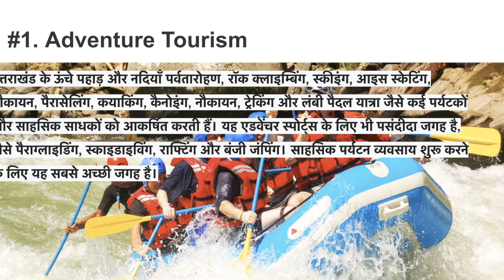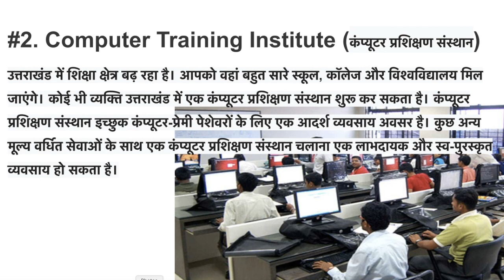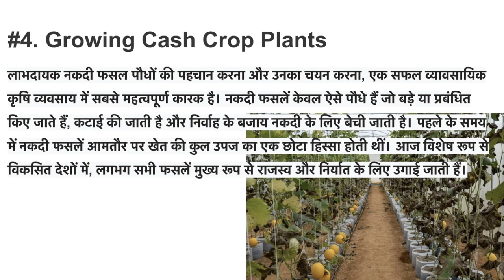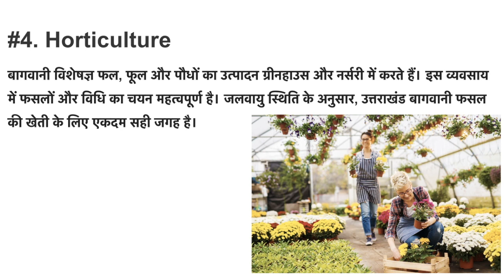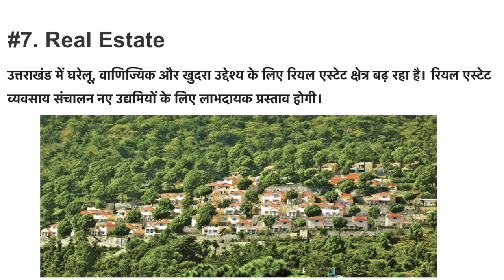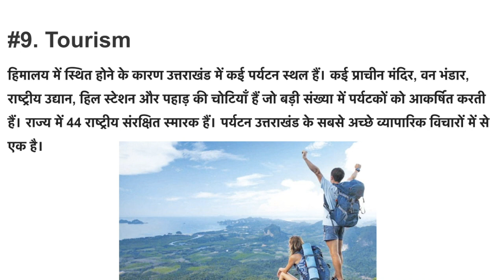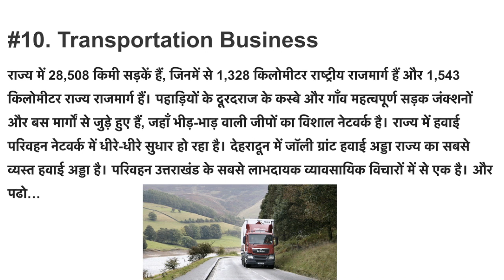Top 10 Business Ideas In Uttarakhand | Best business ideas in Uttarakhand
Top 10 Business Ideas In Uttarakhand | Best business ideas in Uttarakhand 2019

small business idea in uttarakhand

best small scale business in uttarakhand

startup opportunities in uttarakhand

investment opportunities in uttarakhand

what type of business should i start in haldwani and Dehradun

business ideas in Uttarakhand

monopoly business ideas in almora